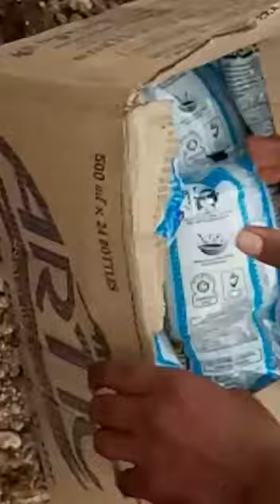7 July 2020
Video from Chandrashekar HM